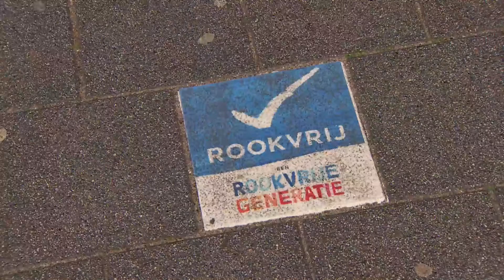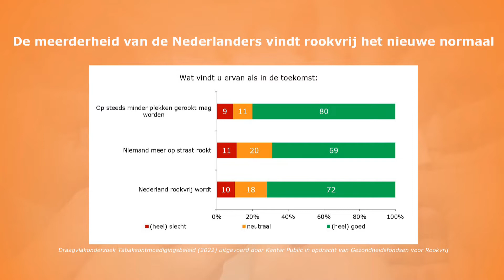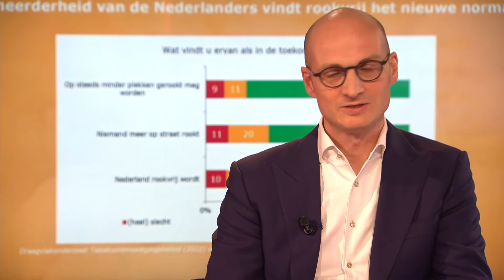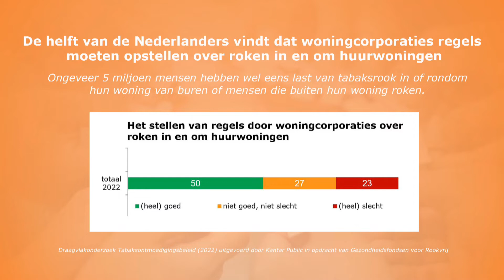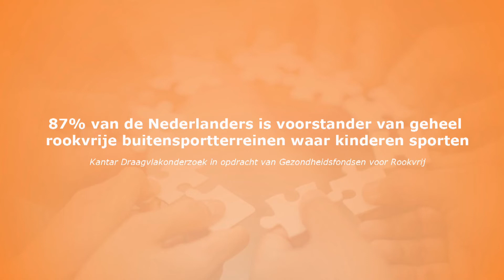Webinar #9 21-06-2022 | netwerk Nederland Rookvrij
Welke maatregelen op het gebied van rookvrij zijn bewezen effectief in het buitenland? Bijzonder hoogleraar Martine Bouman en kinderarts Jasper Been lichten dit toe. Ze gaan in gesprek met Esmeralda Bernard van de VNG en Miranda Venekamp van VanWonen over hoe zij in de praktijk bezig zijn om omgevingen rookvrij te maken. Ook vertellen Adelien van Kooten van NOC*NSF en volleyballer Bas van de Goor over de campagne ‘De sport wordt rookvrij’, waarin bekende sporters – jong en oud – zich inzetten om de sport rookvrij te maken.